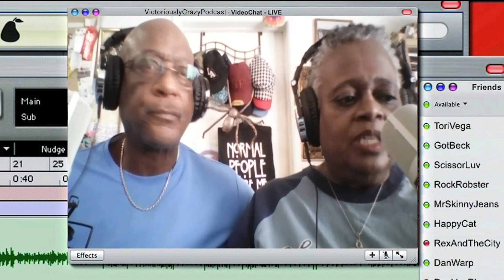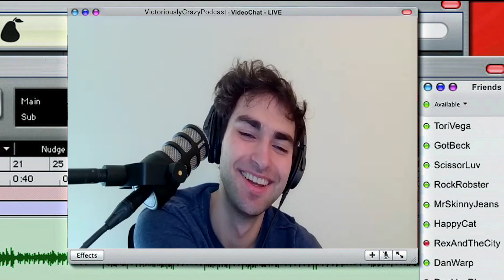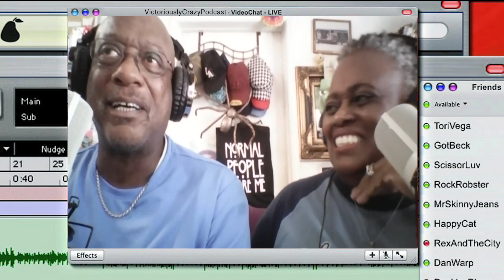Andre's Grandma Talks About Filming Wi-Fi In The Sky | Victoriously Crazy Podcast Episode 11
Marilyn and Percy discuss the story and making of Wi-Fi In The Sky, which didn't originally have the same title! Find out what it was like to punch that computer, work with Perez Hilton, and much more as we go behind the scenes.